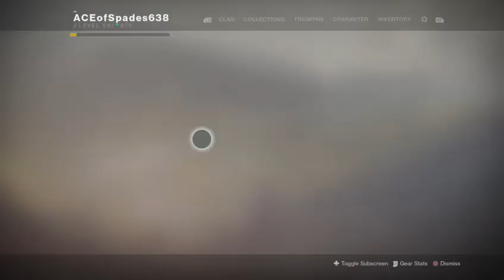Destiny 2 // FARMING FOR THE PULLS RIFLE// This could take long....Episode 1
hey guys wanted to make up from last video of david mice not working , so im doing a grind for the black armoury pulls rifle, hopw u enjoy the video, don't forget to leave a like and a comment down below and do subscribe my Ravenflock